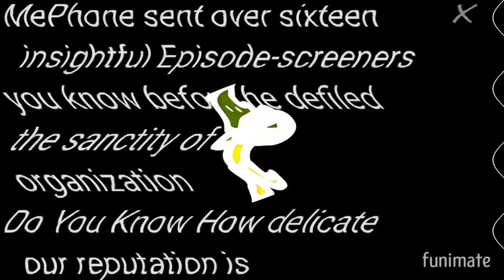Traga Lego Effects In Wave Major 932